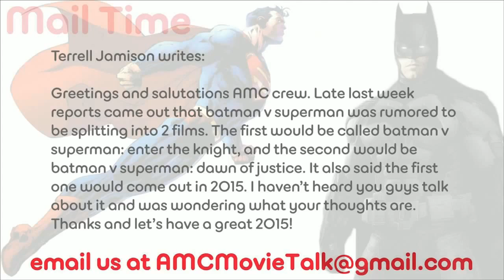The Best Moments Of AMC Movie Talk Part 10